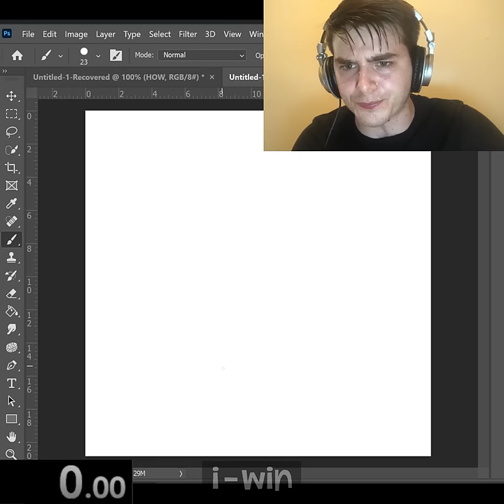DRAWING KIRBY SPEEDRUN ANY%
First you draw a circle, then you look in despair as the pink orb known as Kirby begins to exist and starts haunting you

Very well inspired by @PerivonYT

➤Discord (If this link doesn't work use the link on my latest video)
➤PATRON LIST ($2+):
Anoyth
Saghetti
DiscordedMuffins

Not Kirby lore, but Kirby lore speedrun; This is me speedrunning drawing Kirby and ultimately failing!!! NO!

Want to shoot me a message? Use my Twitter DMs. I can't read all the comments I get.